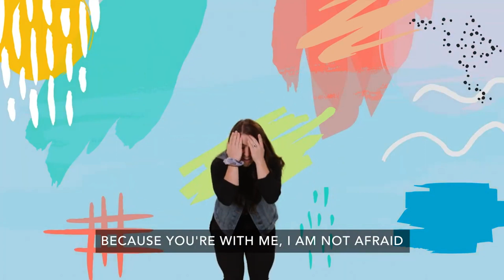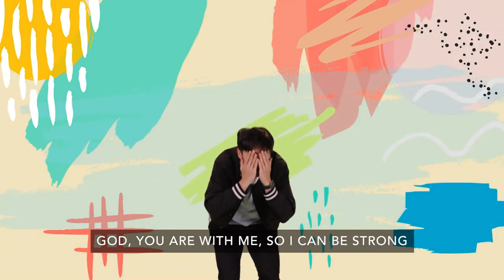Kids Church Online | Preschool | The Walls of Jericho - November 26, 23